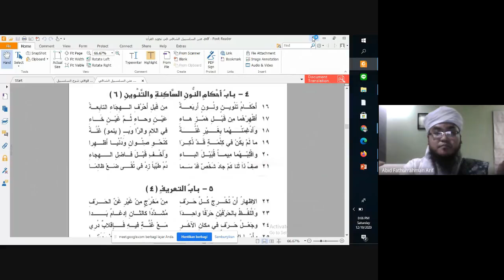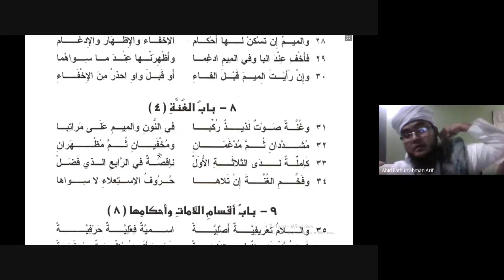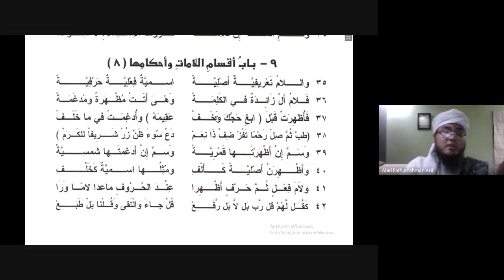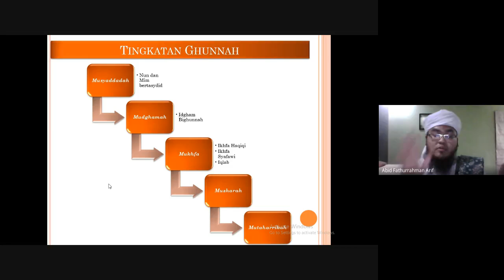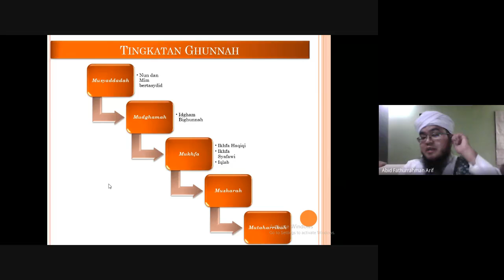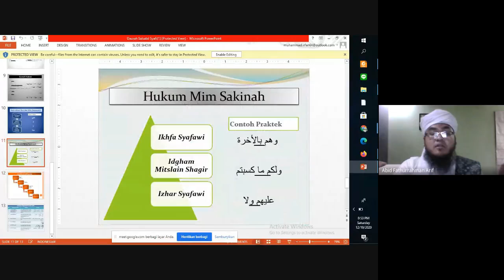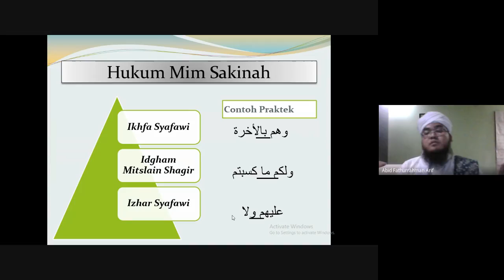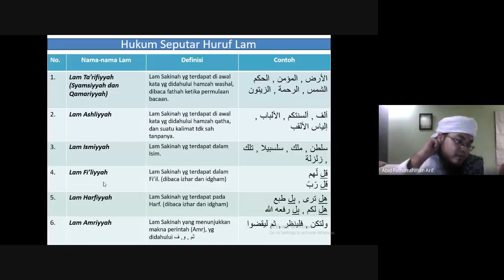Salsabil Syafi fi Tajwidil Qu'ran | Eps 3 -Hukum Mim Sakinah, Tingkatan Ghunnah, & Seputar Huruf Lam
Pemateri:
Ust Abid Fathurrahman Arif, S.Hum, Al-Hafizh